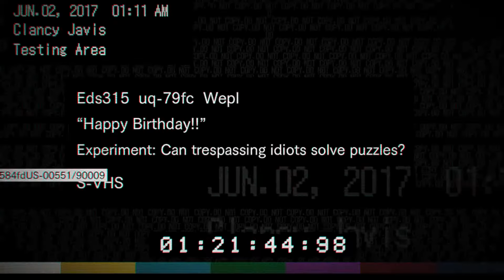HAPPY BIRTHDAY E17 | Let's Play Resident Evil 7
Hoch soll er leben, hoch soll er leben, 3 Mal hoch, BOOOOMM.